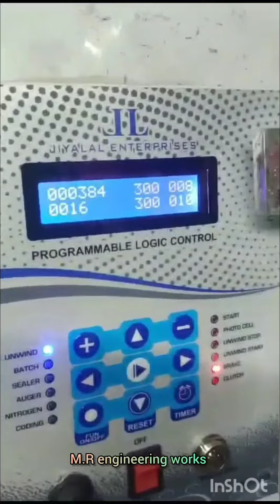ऐसी पाउच पैकिंग मशीन जिससे आप कोई भी आइटम पैक कर सकते हैं| मसाला पैकिंग मशीन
आप कोई भी आइटम पैक कर सकते हैं इस मशीन से
फुल ऑटोमैटिक मशीन
10g से 1kg तक पैक कर सकते हैं

M.R ENGINEERING WORKS
C 63 SECTOR 10 Noida U.P